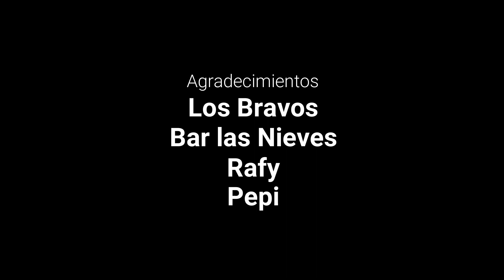Buchón Gaditano Jerezano Certamen 2019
Breve muestra del I Certamen Expo. sobre el Buchón Gaditano-Jerezano 2019 (Mod. Macho). Celebrado en El Puerto de Santa María, Cádiz. Organizado por C.P.A.C. Buchón Jerezano. Colabora Los Bravos.
- Adaptación La Palomería para compartir con la afición en general a estas prácticas. No olvides de visitarnos en nuestra pagina de Facebook La Palomería, ni de compartir nuestros videos. Saludos.

The colombicultura, art of breeding and selecting pigeons. Do not forget to visit us on our Facebook page La Palomería, or share our videos. Greetings.